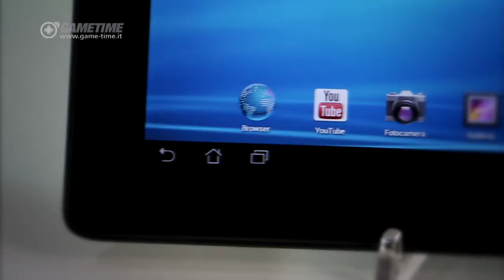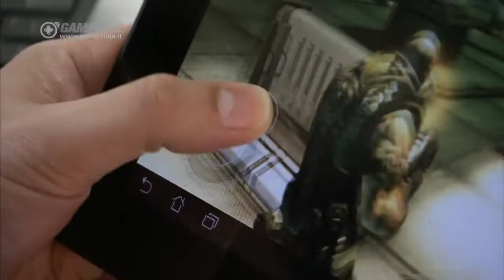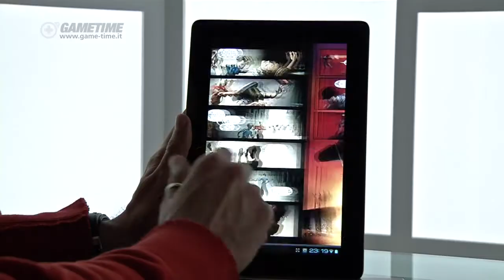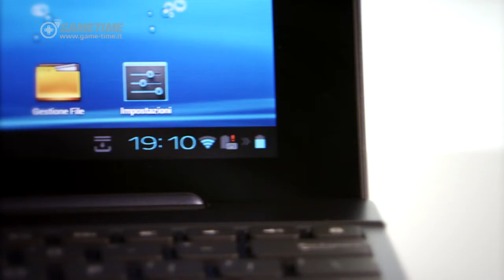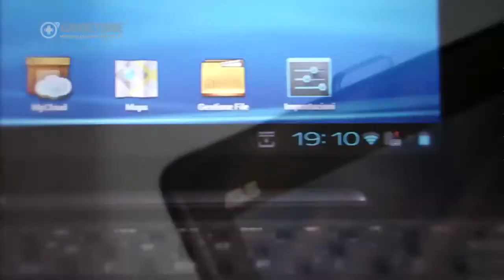ASUS Offerta Transformer Pad 300 Gamestop GameTime